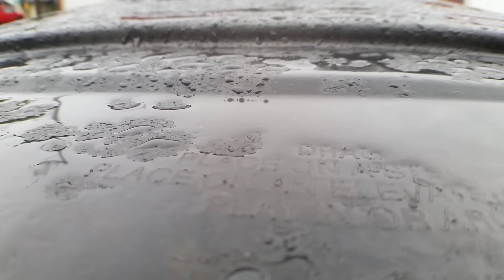Workout Belt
Multitasking